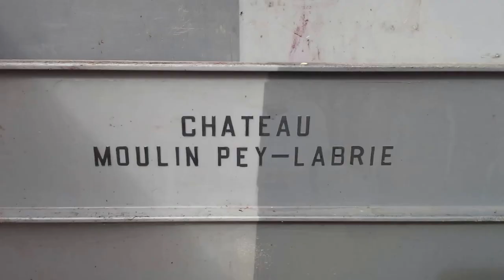Vendanges 2016 Moulin Pey Labrie